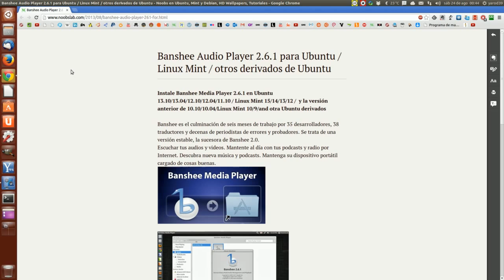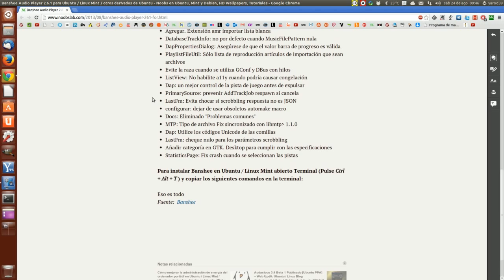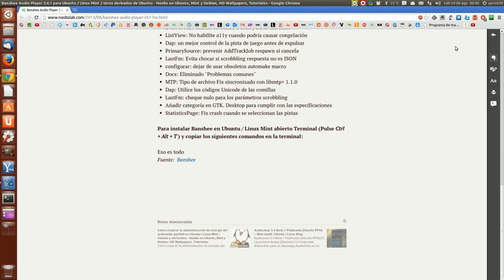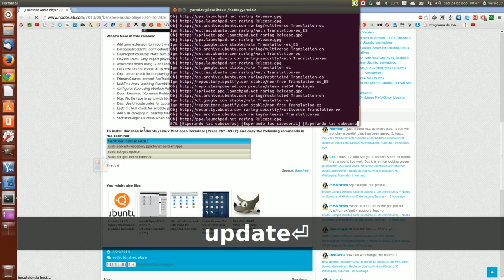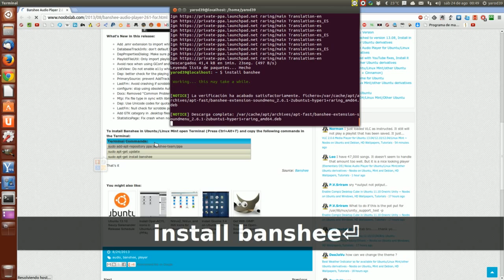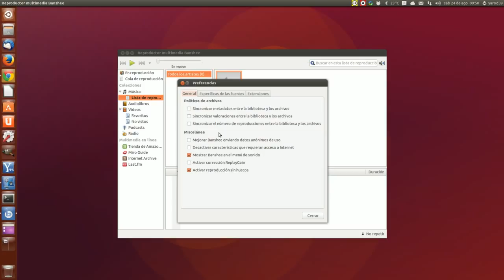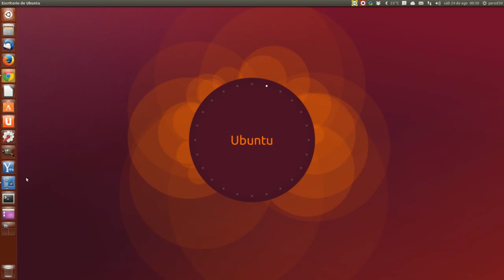Banshee Audio Player 2.6.1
sudo add-apt-repository ppa:banshee-team/ppa
sudo apt-get update
sudo apt-get install banshee